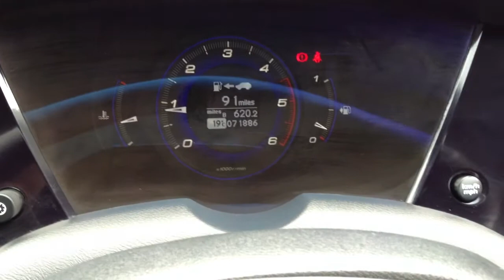Honda Civic 2.2 i-CTDi SOLD BY CMC-Cars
Make / Model: Honda Civic 2.2 i-CTDi EX 5dr
Colour: Black Year: 2007 Reg: EF07JZJ Mileage: 71850

Balcombe Road
Whitemans Green
West Sussex
RH17 5BZ